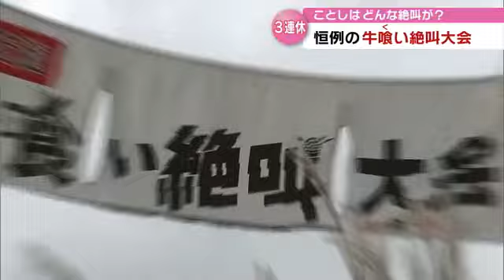「キャンセル料12万！ママ大号泣」ユニークな叫び響き渡る 第50回 由布院牛喰い絶叫大会 大分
3連休最終日の14日、大分県由布市湯布院町では、恒例の牛喰い絶叫大会が行われ、会場に、ユニークな叫びが響き渡りました。

今回で50回目の節目を迎えた「由布院 牛喰い絶叫大会」。その名の通り、地元産の牛肉で腹ごしらえをした後、思いの丈を絶叫するイベントです。

◆TOS渡辺一平記者
「お肉を堪能した後は、いよいよ絶叫大会です。ことしはどんな叫びが飛び出すのか、 現在参加者を決める抽選が行われている」

抽選で選ばれたのは4歳から95歳までの70人。

いよいよ絶叫大会、スタートです。

まず行われたのは小学生以下の部。

◆男の子
「運動会頑張るからおもちゃ買って！」

◆女の子
「夏休みにディズニーランド行くはずがー！前日の夜に39度の熱が出た。キャンセル料12万！ママ大号泣！」

続いて、一般の部が行われました。

◆女性
「きのう車ぶつけた！なんて日だ」

◆男性
「来月で29歳！30までに結婚するぞー！パワー！」

声の大きさと内容のユニークさが評価対象となるこの大会。

優勝者したのはこちらの女性です。

◆優勝した女性
「ことし50歳になります。5年前から50歳って？まだまだかわいいって言われたーい！」

音の大きさは車のクラクションに匹敵する112デシベルでした。

参加者たちのユニークな叫びに2024年も会場は笑顔にあふれていました。